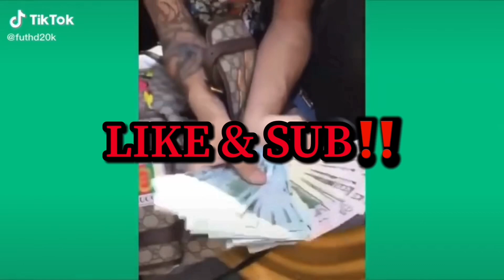Island Boys hanging out with NELK & SteveWillDoIt (Freestyle Battle Beef)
Island Boys hanging out with NELK & SteveWillDoIt

Freestyle Battle starts at 0:57